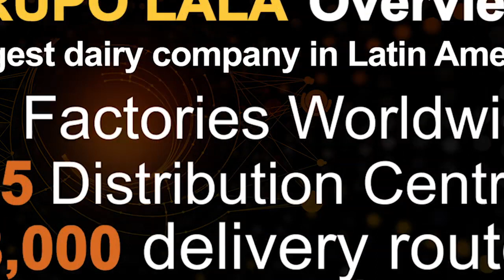Marvin Nahmias - MasterCard (Grupo Lala CIO)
Marvin Nahmias interview for electronic payments in CPG with MasterCard (LAC)